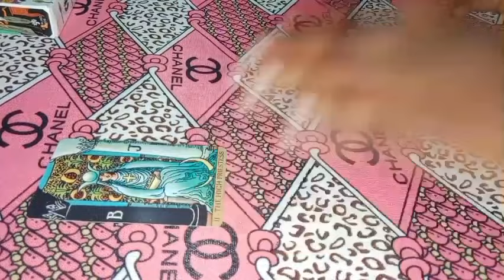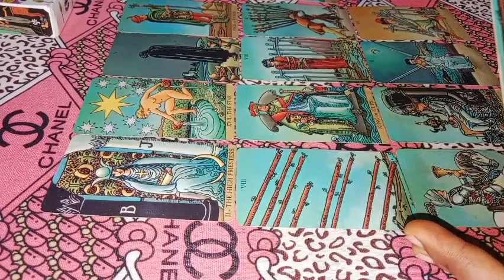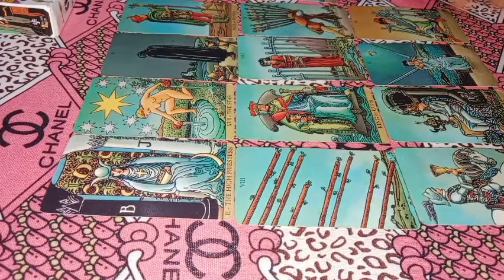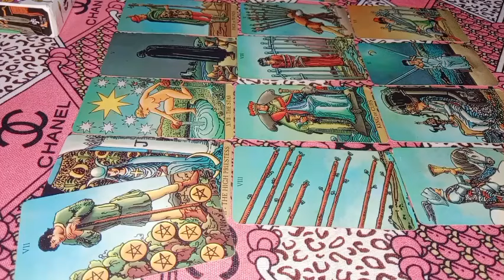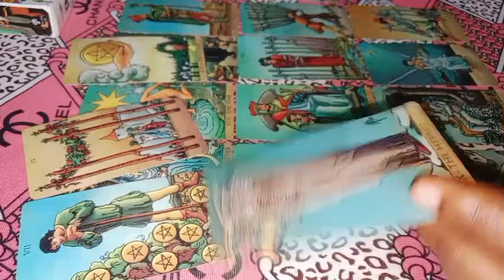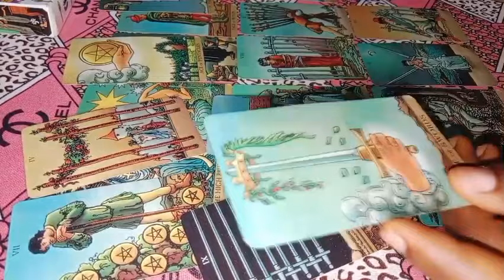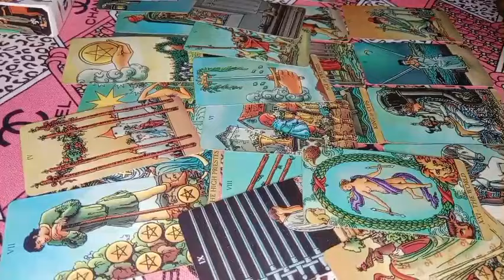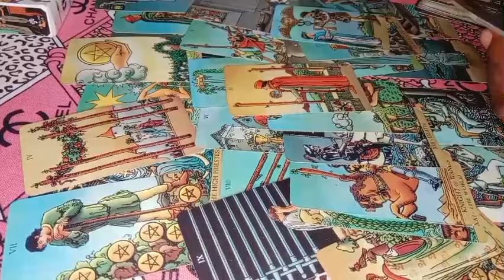LEO ♌ (DEALING WITH WATER SIGN) THIS PERSON IS IN LOVE WITH YOU ♥️🔥